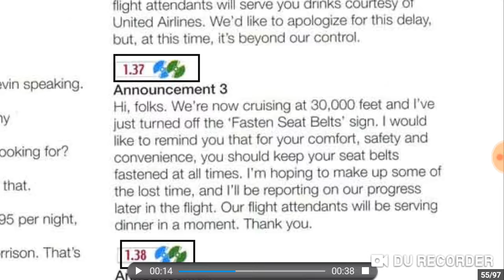Vân Anh Dịch 1.37 8/12/2018